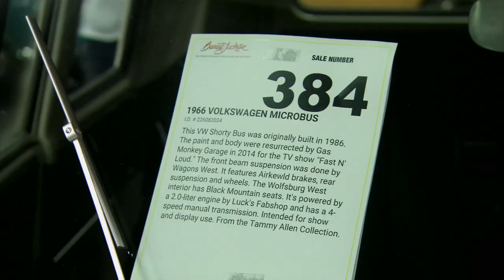Richard Rawlings Buys His Own VW Microbus For $30,000 I Fast N’ Loud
Whilst looking at some of the fan-favourite moments from the show, Richard recalls the mini VW microbus he bought from himself for $30,000!